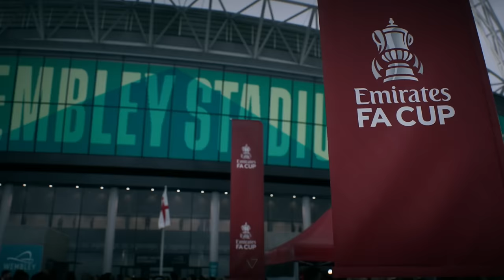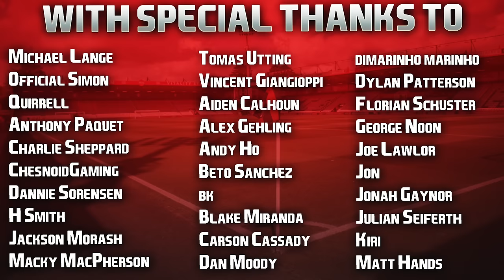EA FC 24 | Realistic Career Mode | #13 | FA Cup Semi Final v Chelsea & Dreaming Of Europe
Hope you've had an amazing weekend guys, absolutely loving the pace of this save and all the series' I've done in FC 24. Season finale tomorrow, new season on Tuesday. Have a great Sunday night all, and much love as always. ❤️

| SOCIAL LINKS |